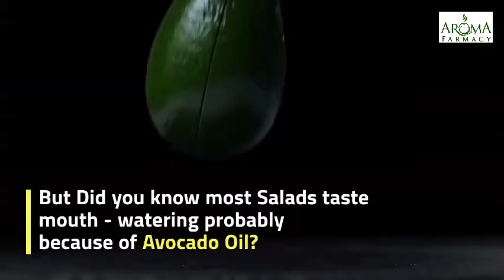Aroma Farmacy's Edible Avocado Oil 100% Pure & Natural Cold-Pressed Undiluted